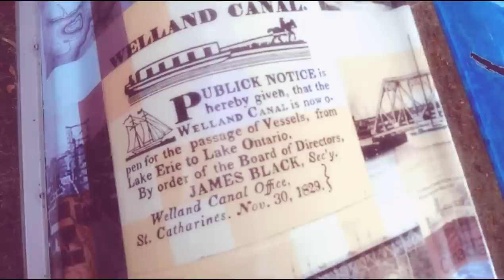Illuminaqua Art with BLX Welland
The Illuminaqua Art Area was well attended and many people were on site to see the BLX Canoe among others.